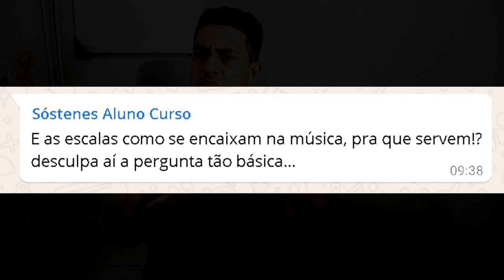AULA DE BAIXO - PARA QUE SERVEM AS ESCALAS? | contrabaixoonline.com